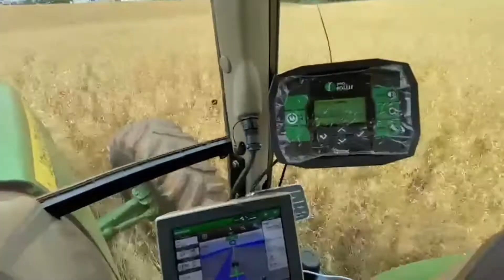EP 81 | Máquinas Agrícolas pesadas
Juntos construiremos um agronegócio cada vez melhor com maior conhecimento e maior dinheiro no bolso de quem contribui e defende o setor primário do nosso país.
Se inscreve nos meus canais logo abaixo no link.
Nesse vídeo encontramos um trator Valtra Hitech BH194 cv com plantadeira 13 linhas a vácuo e um trator John Deere 6145 com piloto automático de 145 cv

maquinas pesadas
engenheiro Agrônomo Gilvane Frizon
colonos no campo